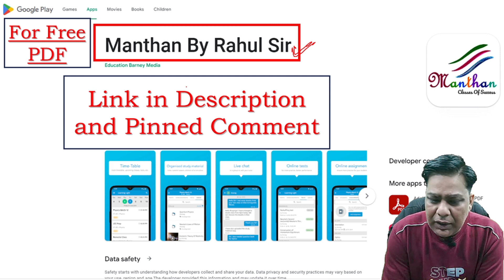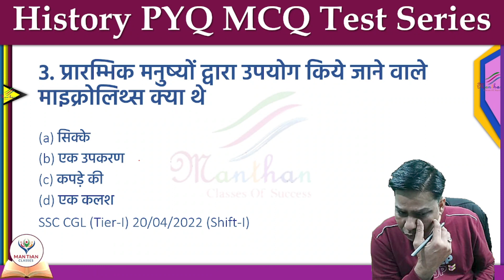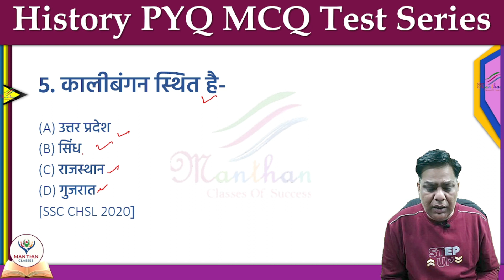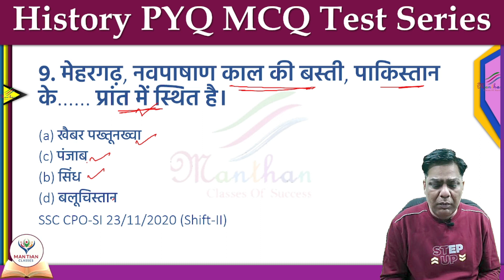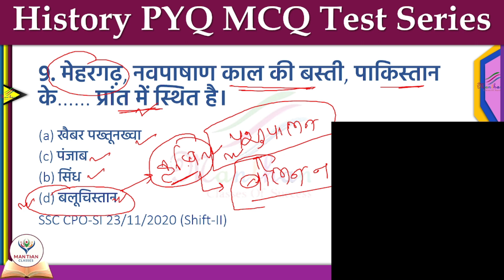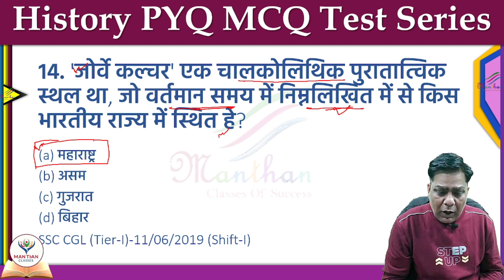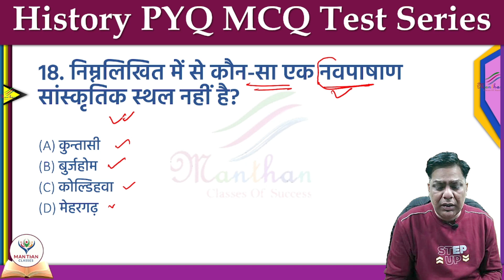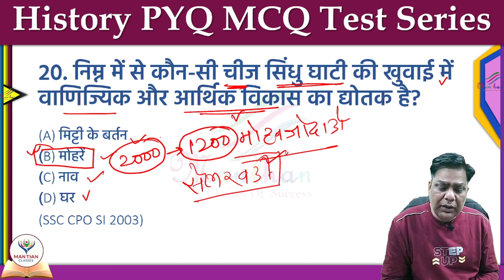SSC CHSL & CGL | History Previous Year Question | Stone Age | upto 2023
PDF को फ्री ऑफ कॉस्ट प्राप्त करने के लिए मेरे एप MANTHAN BY RAHUL Sir को गूगल प्ले स्टोर से डाउनलोड कर सकते हैं जिसका लिंक नीचे दिया गया है।

ssc CGL english previous year paper
ssc CGL reasoning previous year paper
ssc CGL question paper 2023
ssc CGL math previous year paper
previous year ssc CGL question paper
ssc CGL paper analysis english

ssc CGL today question paper
ssc CGL paper solution
ssc CGL paper kaise hota hai
ssc CGL model paper 2022 in telugu
ssc CGL model paper 2022 in tamil
ssc CGL previous question 2022
ssc CGL previous year question paper english

Rahul